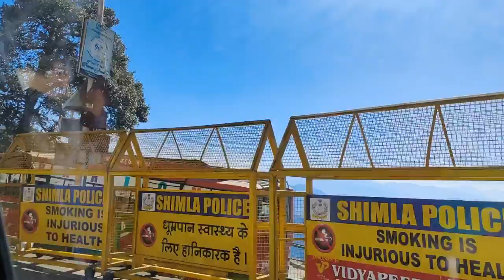आइए मेरे साथ शिमला से चैल के सफर पर | Shimla To Chail Road Trip| Enjoy beautiful sightseeing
आइए मेरे साथ शिमला से चैल के सफर पर | Shimla To Chail Road Trip

Shimla to Chail Road Trip, Shimla Road Trip, Chail Road Trip